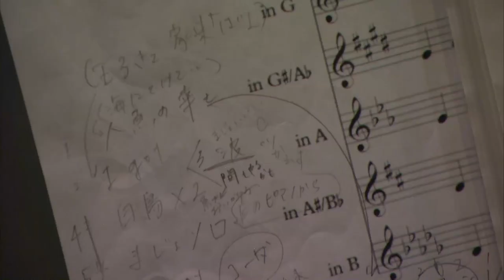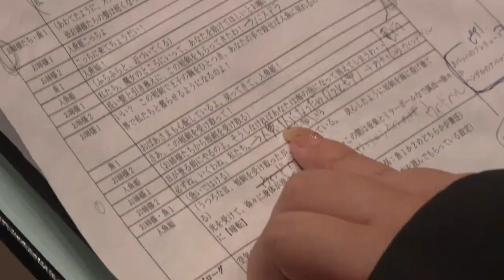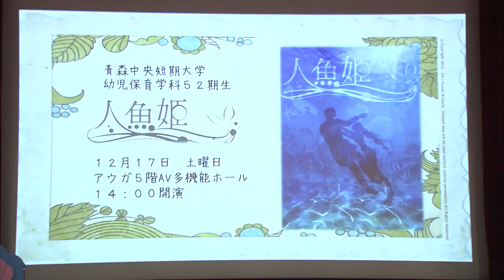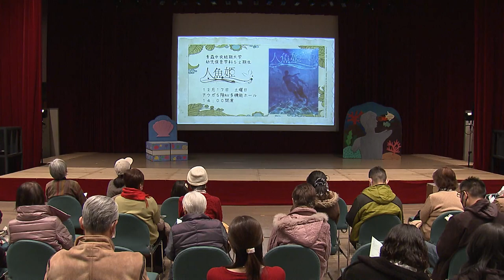2022年度：青森中央短期大学 幼児保育学科52期生ミュージカル「人魚姫」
青森中央短期大学 幼児保育学科52期生 ミュージカル「人魚姫」

学生たちが、キャスト・音楽・造形分野に分かれ主体的に創作活動をし、それらを一つの作品にまとめたステージをミュージカルに関わったすべての方々への感謝の気持ちを込めて披露いたしました。